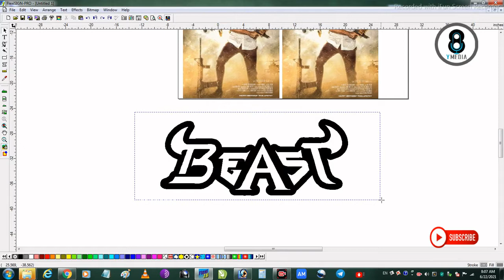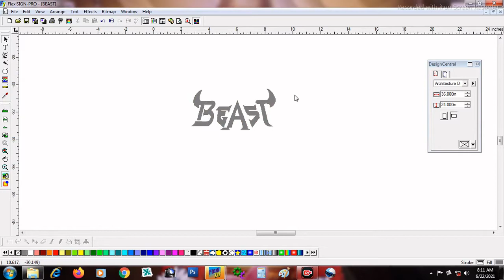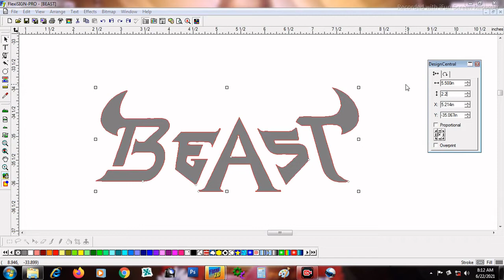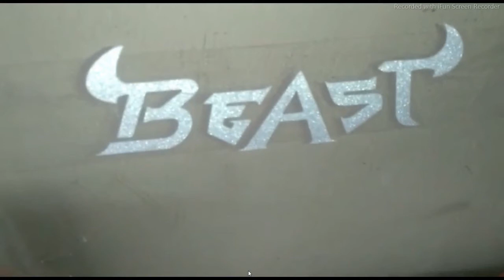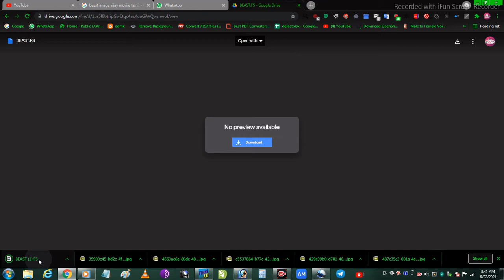BEAST VIJAY MOVIE STICKER FILE FREE DOWNLOAD பீஸ்ட் விஜய் மூவி ஸ்டைக் கோப்பு இலவசமாக பதிவிறக்கவும்.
vijay movie beast sticker file free download ,all vexhine used
chennal link :